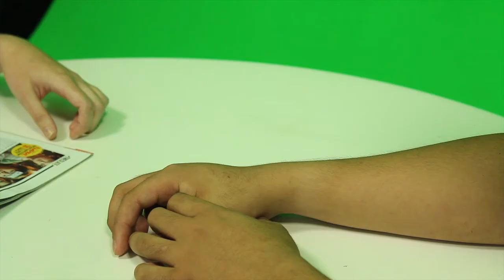SAE June Film Group ROD Exercises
Collection of SAE June 2012 Film Group Role of Directors acting exercises